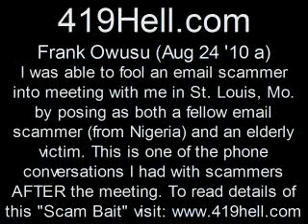Frank Owusu ,,, aug 24 10 a